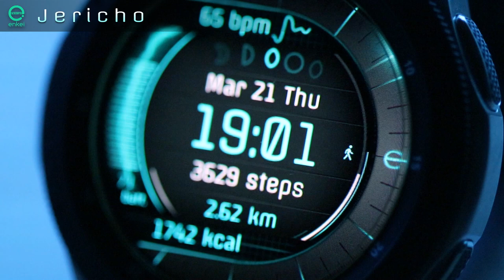Jericho - animated - Samsung Galaxy Watch, Active, Gear S3, S2, Sport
Enkei Design proudly presents our new digital, futuristic and intricately animated watch face - Jericho - animated!

This watch face is made for Samsung Galaxy Watch, Gear S3, Gear S2 and Gear Sport devices!

Jericho - animated features a highly futuristic yet functional design, a wide selection of useful indicators and app shortcuts, all connected by meticulously designed high-tech moving elements with intricate details!